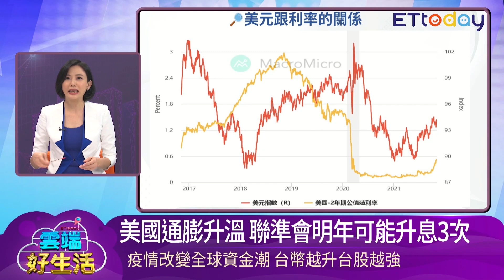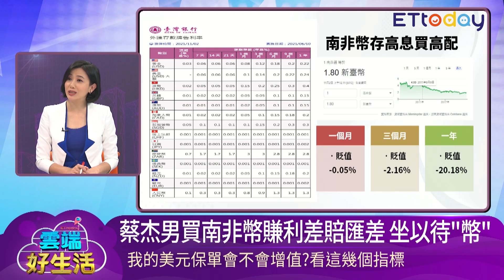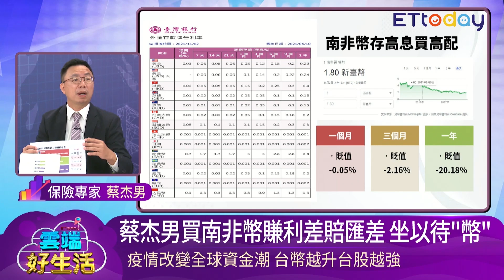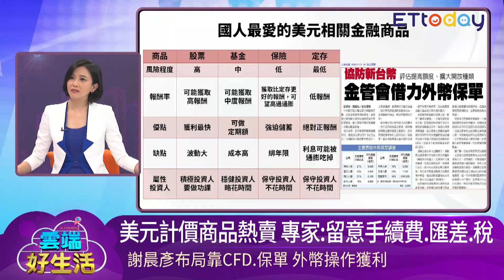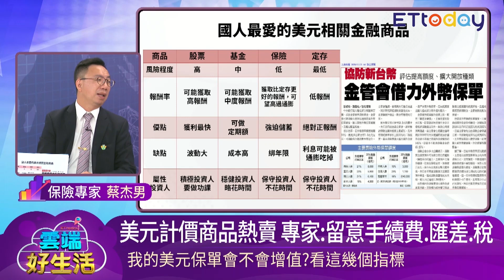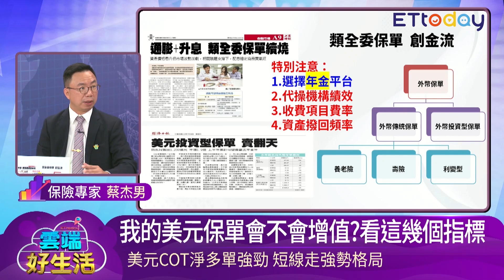升息題材助攻美元 這樣布局就能穩穩賺｜台股 投資｜雲端好生活-精華